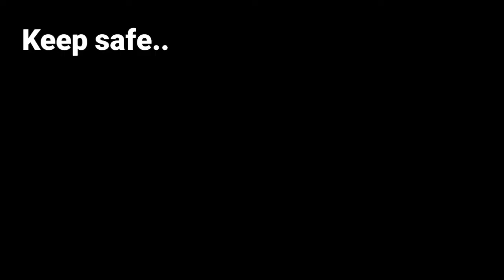NORMAL NA TO, Kaya di dapat ULO.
Normal  scene sa kalsada,  minsa kulang sa disiplina,  kadalasan walang disiplina. Minsan dulot na din ng pagod at frustration sa traffic kaya nagagawa ng ibang drivers ang mga ganitong action.